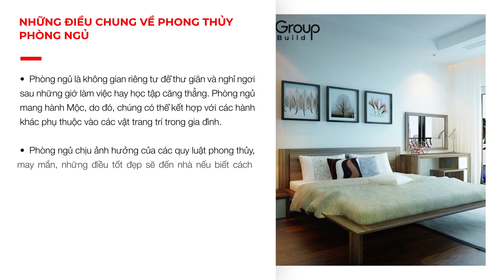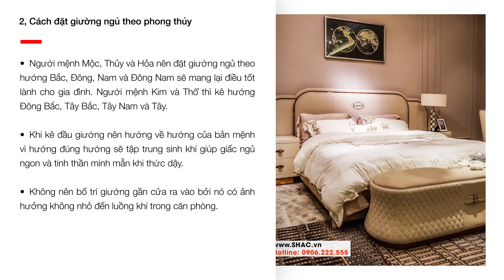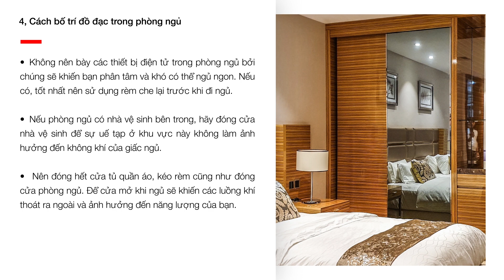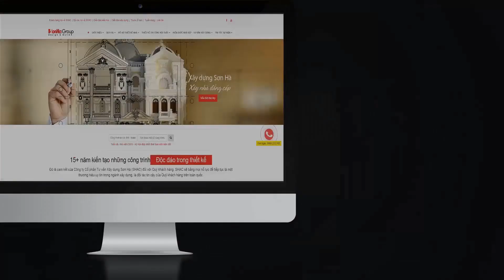Bất ngờ cách bố trí nội thất phòng ngủ theo phong thủy cực dễ thực hiện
Phòng ngủ là không gian riêng tư để mỗi thành viên trong gia đình thư giãn và nghỉ ngơi sau những giờ làm việc hay học tập căng thẳng. Không chỉ đơn giản chỉ là cách sắp xếp nội thất hài hòa, phòng ngủ còn mang hành Mộc, do đó, chúng có thể kết hợp với các hành khác phụ thuộc vào các vật trang trí trong gia đình. Cũng bởi điều này mà phòng ngủ chịu ảnh hưởng của các quy luật phong thủy, may mắn, những điều tốt đẹp sẽ đến nhà nếu biết cách chọn hướng, bố trí đồ đạc trong phòng ngủ theo phong thủy.

1- Biệt thự Pháp 4 tầng, mặt tiền 15m tại Tp. Vinh, Tỉnh Nghệ An
2- Biệt thự Pháp 3 tầng, mặt tiền 13m tại Tp. Thái Bình, Tỉnh Thái Bình
3- Biệt thự Pháp 3 tầng, mặt tiền 16m tại Móng Cái, Tỉnh Quảng Ninh
4- Biệt thự Pháp 3 tầng, mặt tiền 17m tại H. Hoành Bồ, Tỉnh Quảng Ninh
5- Biệt thự Pháp 6 tầng, mặt tiền 6m tại Tp. Biên Hòa, Tỉnh Đồng Nai

 🏢 VP Hà Nội: Số 4/172, Ngọc Hồi, Thanh Trì
 🏢 VP Quảng Ninh: Số 289 Giếng Đáy, Hạ Long
 🏢 VP Sài Gòn: Số 45 Đường 17 khu B, An Phú, Quận 2
 🏢 VP Đà Nẵng : Số 51m đường Nguyễn Chí Thanh, P. Thạch Thang. Quận Hải Châu
 🏢 Xưởng nội thất: Số 45 Thống Trực, Nam Sơn. Kiến An, TP. Hải Phòng